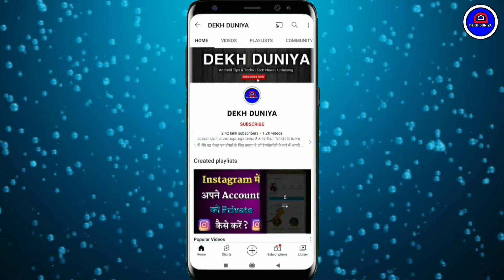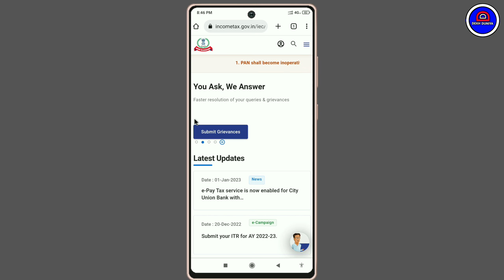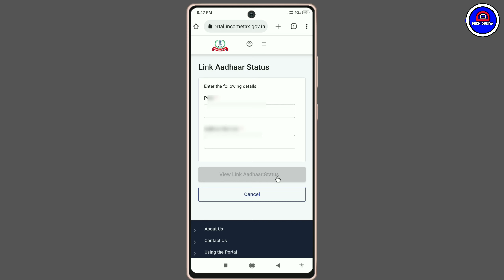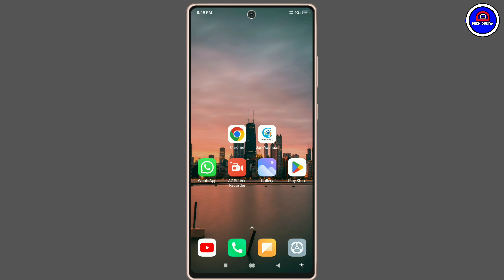Pan Card Or Aadhar Card Link Hai Ya Nhi Kaise Pata Kare | Pan Or Aadhar Link Status Kaise Check Kare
Your Queries.
1.) Pan Card Aadhar Card Se Link Kaise Check Kare
2.) Pan Card Ko Aadhar Se Link Kiya Ya Nhi Kaise Dekhe
3.) Pan Card Aadhar Card Se Link Huya Ya Nhi Mobile Se Check Kare
4.) Online Mobile Se Pan Card Aadhar Card Link Status Kaise Check Kere